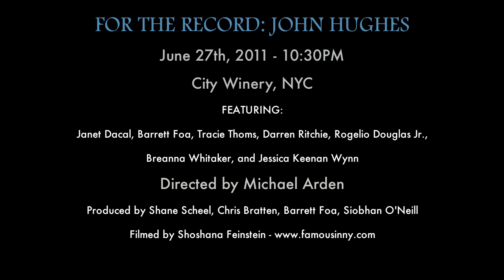"Bust A Move" - Barrett Foa and Tracie Thoms FOR THE RECORD: JOHN HUGHES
Barrett Foa and Tracie Thoms sing "Bust A Move" from the movie Uncle Buck

Performed at FOR THE RECORD: JOHN HUGHES on June 27th, 2011 at City Winery in New York City.

Directed by Michael Arden
Produced by Shane Scheel, Chris Bratten, Barrett Foa, Siobhan O'Neill